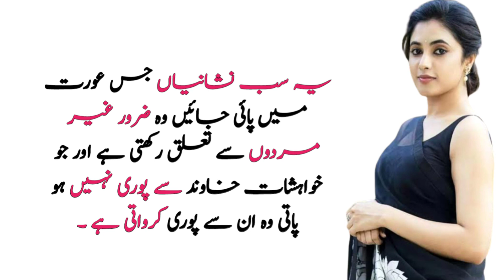4 Nishaniyan Shadi Shoda Bad Kirdar Aurat Ke |Quotes About Life |Husband Wife Quotes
4 Nishaniyan Shadi Shoda Bad Kirdar Aurat Ke | Quotes About Life | Aurat Quotes |Husband Wife Quotes

istimal shuda aurat ki pehchan
love poetry
pegam
Aurat Quotes
wifequotes
aurat ko garm karnay ka nuskha
new poetry
quotes
hindi quotes
quotes about life
inspirational quotes

voice by :Mursaleen Abbas.

I Declared That All The Slideshow Belong To Me. The Photos Are Taken From Google Image Search and using advanced image search option.All images Were Fairly Used During The Making Of This Video For Education purposes. We Do Not Mean To Victimize Anybody Emotionally.